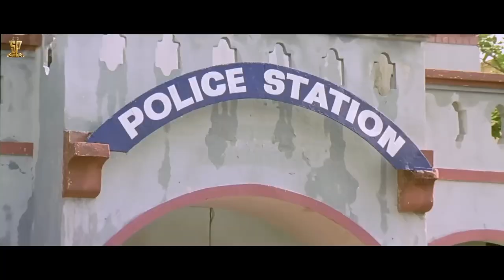Dharmavarapu Subramanyam Super Comedy Scene || Sri Krishna 2006 Movie || Funtastic Comedy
Watch : Dharmavarapu Subramanyam Super Comedy Scene || Sri Krishna 2006 Movie || Funtastic Comedy

Sri Krishna is a 2006 Indian Telugu-language film directed by Vijayendra Prasad and produced by D. Ramanaidu. The film stars Srikanth, Venu Thottempudi, Ramya Krishna and Gowri Munjal.

Story  & Direction  : V. Vijayendra Prasad
Produced by D. Ramanaidu
Starring : Srikanth , Venu Thottempudi, Ramya Krishna, Gowri Munjal
Cinematography : Ravindra Babu
Editor : Marthand K. Venkatesh